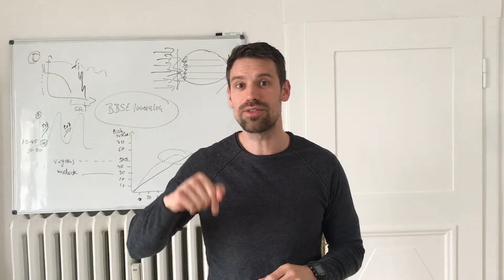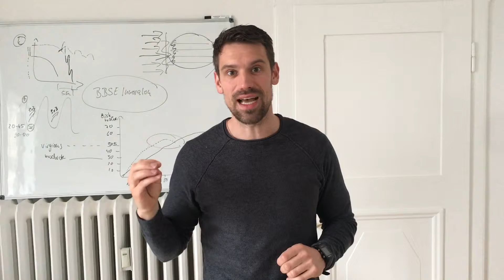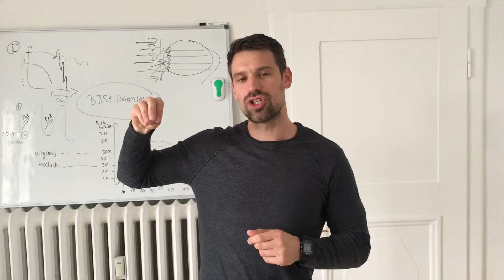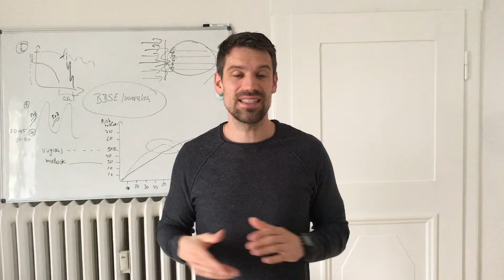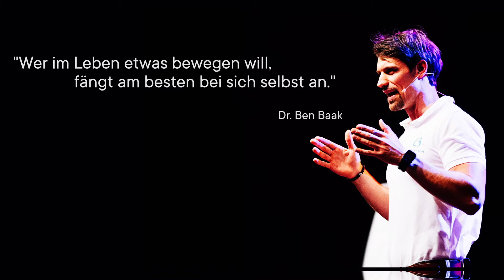Mindset Bodyset Perspektivwechsel #12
Geh einmal ein paar Jahre in die Zukunft. Wie beeinträchtigen deine heutigen Gewohnheiten deine Gesundheit in der Zukunft?